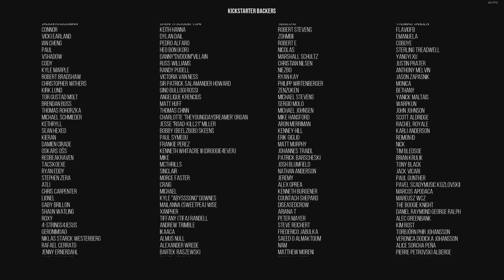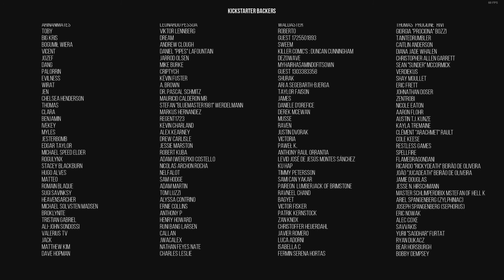Lust for Darkness: Part 4 of 4